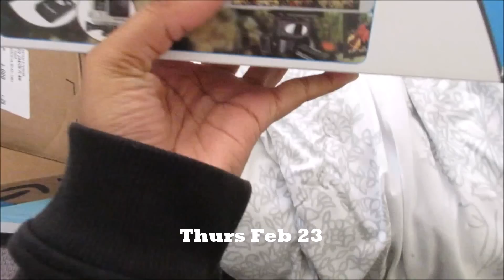College Vlog: Tinder? [#28 & 29-Season 1]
///OPEN

Hey guys! Enjoy the vlog
Products

Age: 18
Camera: Canon 700d/ Rebel T5i
Editor: Powerdirector Pro 13